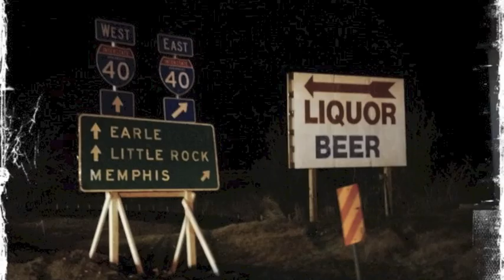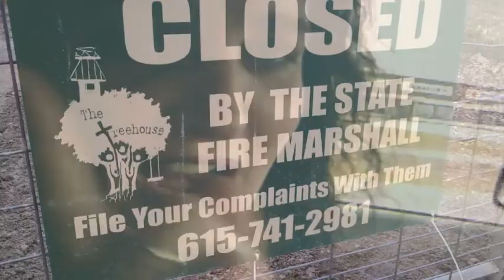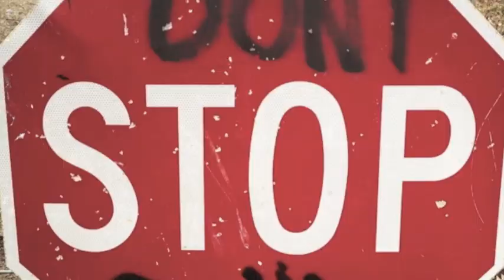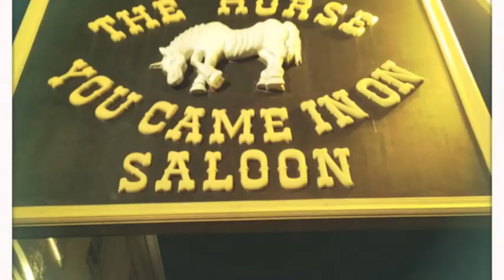Melanie and Leighza's Excellent Adventure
Road trip fun with Melanie and Leighza.